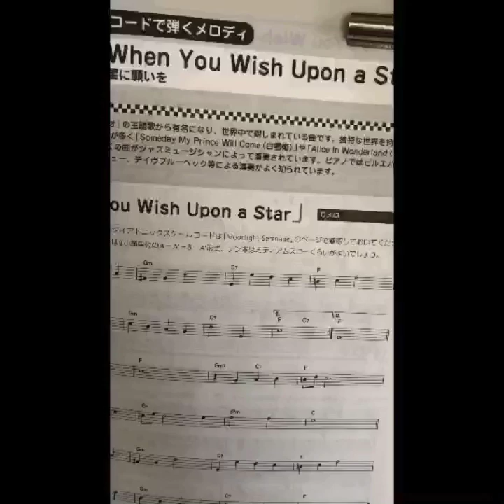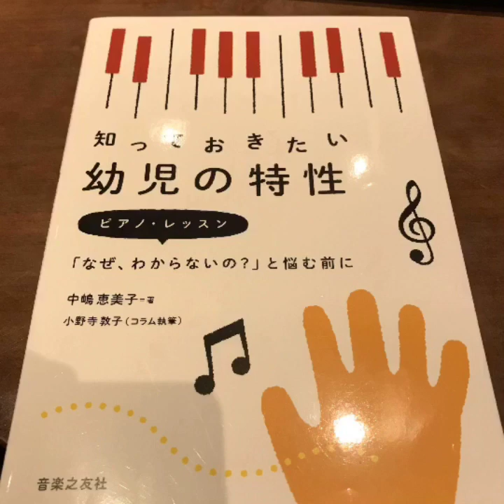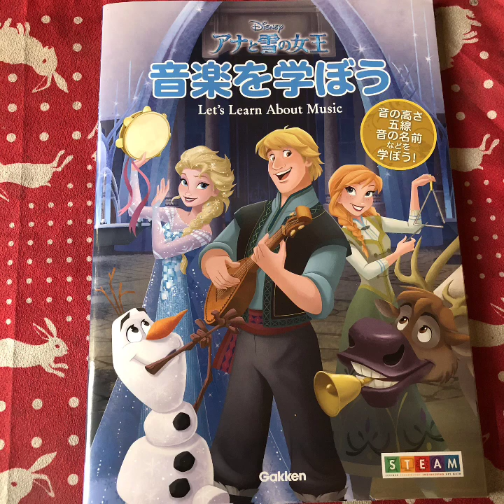マイムービー 493